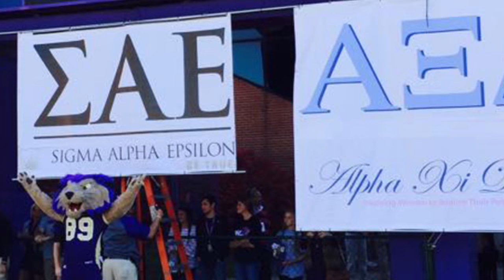A Special Message to WCU Greek Life from Mark Speir